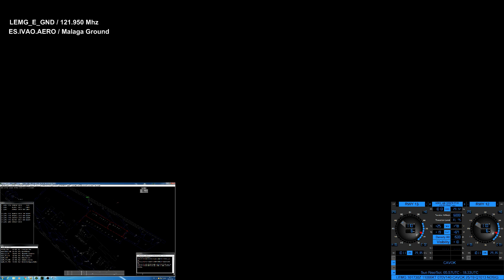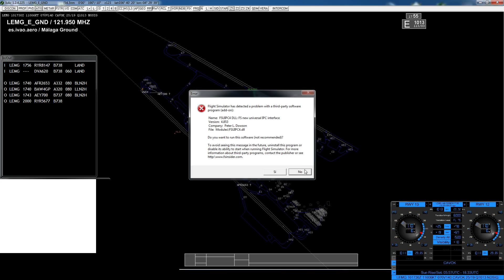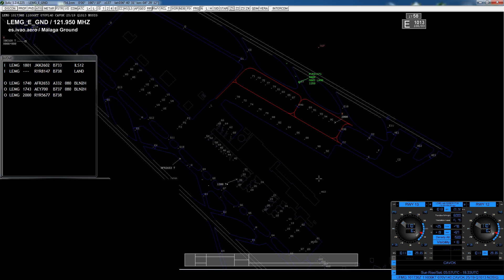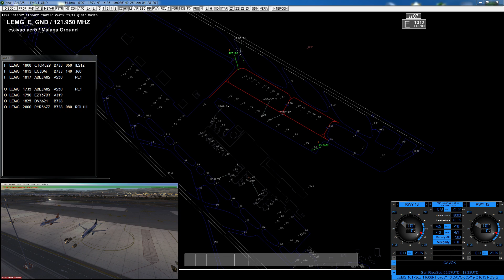LEMG_E_GND IVAO (10-09-2016)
LEMG_E_GND Sesión de Control ATC virtual en IVAO como Málaga Rodadura Este.
Fecha 10-09-16